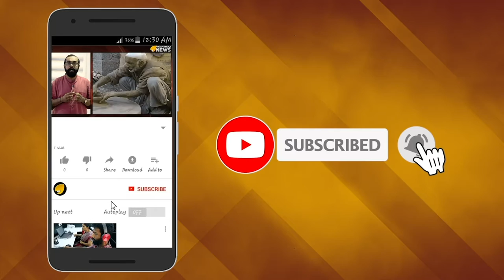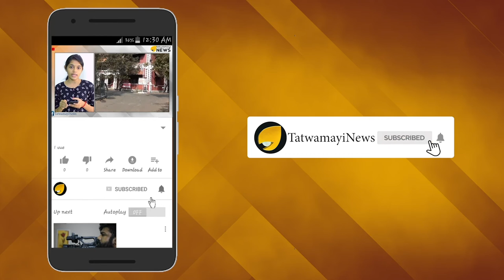കുഴപ്പം ഉണ്ടാക്കാനോ ഈ കുഴലൂത്ത്?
കശ്മീരിനുള്ള  പ്രത്യേക പദവി കേന്ദ്രസര്‍ക്കാര്‍ എടുത്തുകളഞ്ഞതിന് പിന്നാലെ നുണബോംബുകളുമായി രംഗത്തിറങ്ങിയിരിക്കുകയാണ് ബി ബി സിയെയും അല്‍ജസീറയെയും പോലുള്ള അന്താരാഷ്ട്ര മാധ്യമങ്ങള്‍.